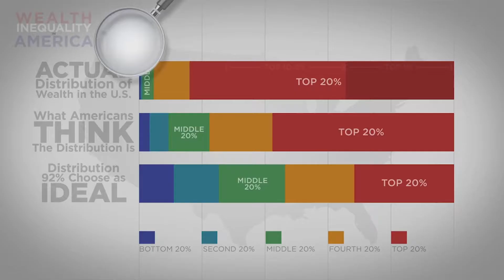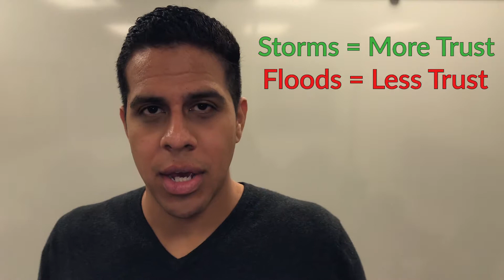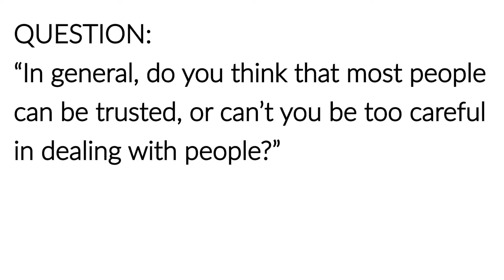The Psychology of Natural Disasters | Do Natural Disasters Make People Less Trusting?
The Psychology of Natural Disasters | Do Natural Disasters Make People More or Less Trusting?
Have you ever wondered why some natural disasters result in chaos, while others bring communities together?

There’s been a growing body of research showing that natural disasters can potentially increase social trust.

In 2014, Hideki Toya and Mark Skidmore analyzed 20 years worth of data collected by the Office of U.S. Foreign Disaster Assistance and the Center for Research on the Epidemiology of Disasters ((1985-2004)), which classifies disasters as events where either:
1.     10 or more people were killed,
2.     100 or more people affected,
3.     “The declaration of a state of emergency”
4.     “A call for international assistance”

Using the number of significant events like these to help determine how exposed a country is to natural disasters, the research found that very unpredictable disasters, like earthquakes and terrorist attacks, resulted in lower levels of trust. Could it be that, if a disaster happens suddenly, it’s nearly impossible to work together and establish, let alone build, trust?

They also found that smaller countries and countries with more freedoms and civil liberties are more likely to experience an increase in social trust because of natural disasters than countries that are bigger and with less freedoms. Most likely, this is because, proportional to smaller countries, less people in larger countries will experience the disaster at all.

And in identifying which types of disasters result in trust and which don’t, the research found that “flooding” disasters did not build up trust. As we think about who is likely to live in so called “flood zones,” it’s usually people of lower socioeconomic status who can’t afford to live elsewhere. On the other hand, storms can affect everybody, regardless of social class, offering a better opportunity for everyone to do their part, increasing social trust.

As an increase in storms is expected to accompany global warming and climate change, it’s important to consider how these storms are influencing a given society. Other research shows that climate events can also result in increased violence. It’s likely that disasters provide opportunities for both positive and negative results. But this research shows how certain disasters, in the right conditions, can make us all come together, much more than we would otherwise.

This video uses data from FOUR sources:

1.
Toya, Hideki and Mark Skidmore. 2014. “Do Natural Disasters Enhance Societal Trust?” Kyklos 67, no. 2: 255–279.

2.
Anbarci, Nejat, Monica Escaleras and Charles A. Register (2005). Earthquake Fatalities: The Interaction of Nature and Political Economy, Journal of Public Economics. 89: 1907–1933.

3.
Skidmore, Mark and Hideki Toya (2013). Natural Disaster Impacts and Fiscal Decentralization, Land Economics. 89: 101–117.

4.
Ostrom, Elinor (1999). Social Capital: A Fad or a Fundamental Concept, in: Partha Dasgupta and Ismail Serageldin (eds.), Social Capital: A Multifaceted Perspective. Washington DC: World
Bank: 172–214.

how people come together in disasters
natural disasters
are natural disasters getting worse
global warming
a partial perspective
Do Disasters Bring People Together?